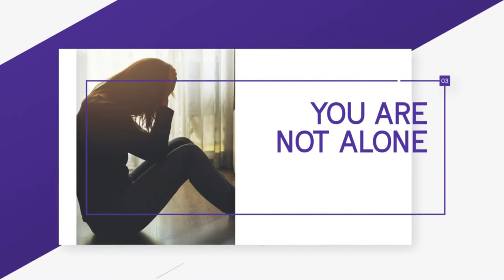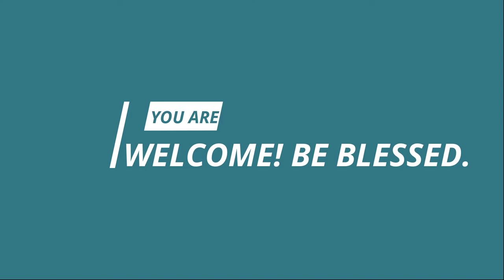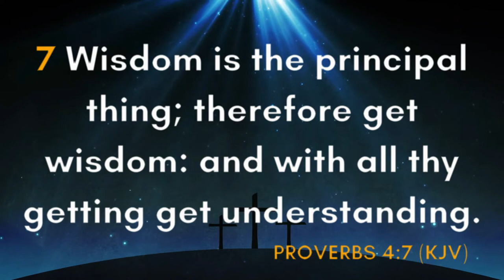LORD I NEED WISDOM! | TTCOG Durham l 27th February 2022 Online Service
The Triumphant Church of God Durham l 27th February 2022 Sunday Service

Topic: LORD I NEED WISDOM
Wisdom is the principal thing; therefore get wisdom: and with all thy getting get understanding.
We would like to hear your feedback, so please use the comment section below to give your feedback.
GIVING/OFFERING
1.

2. Give by clicking the "TITHE AND OFFERING" link in the "ABOUT" section of this YouTube Channel.

4. Mail your Cheque To -
Amberlea PO
Pickering ON L1V 0G3
Canada
TO PARTNER WITH US ON PROJECT "H.E.L.P"
FOR SALVATION / PROJECT 1'
ADDRESS:
Amberlea PO
Canada
SONG CREDIT
Refiner - Chandler Moore
DECLARATION
- All videos are used with permission from each individual.